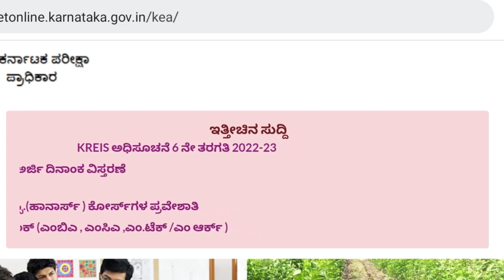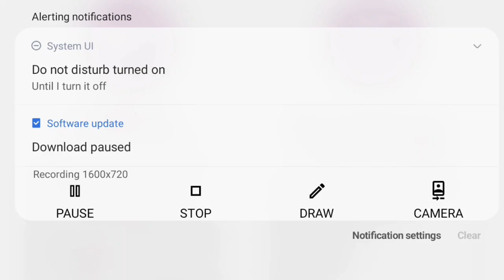Option Entry | Bsc Nursing KEA 🥳🥳🥳